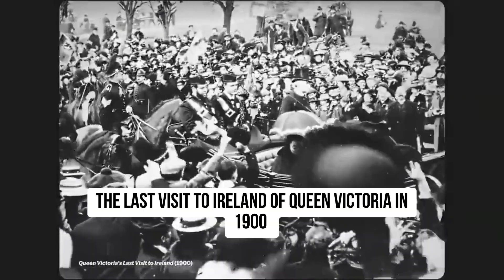What the last visit of queen Victoria to Ireland looked like in 1900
Welcome to my page! Sharing the newest, funniest, and most Inspiring Videos on the Internet to create a Content Library.